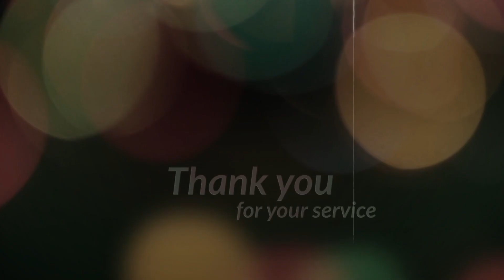June Retirement 2023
⭐️June 2023 Retirement ⭐️
Congratulations to our June 2023 Retiree!
Thank you for all your many years of dedicated service to our community. Enjoy your retirement!
➡️For more information about careers with the Pima County Sheriff's Department, visit GoPCSD.org